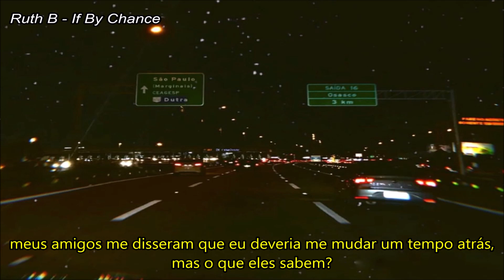Tradução de If By Chance (Se Por Um Acaso) - Ruth B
I can't believe it's been all these years
I can't believe I've cried all these tears
My friends tell me I should've moved on a long, long time ago, but what do they know?

And I don't mean to be selfish
But my heart breaks every time that I see you smile
'Cause I know that it's not me who brings it out of you anymore
You found somebody new, you put me in the past
I don't even know if our memories will last
But if by chance it doesn't work out with her
You'll always have a chance with me in my world

I wonder what happens when you hear our song
Do you brush it away or do you sing along?
Do you talk about the future the way we did?
Is there room for me in it?

Is it so wrong of me to hope she breaks your heart?
Is it so wrong of me to pray she tears you apart?
And I know that in the darkest part of you
You pray and hope and wish for it too

'Cause you don't mean to be selfish, but your heart breaks every time that you see me smile
'Cause you know that it's not you who brings it out of me anymore